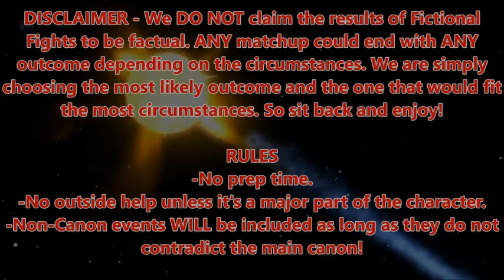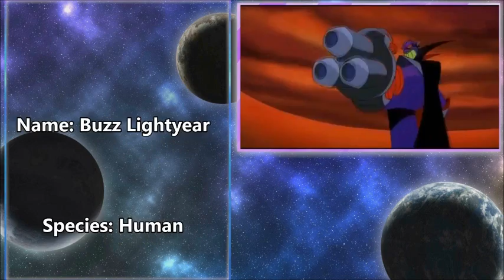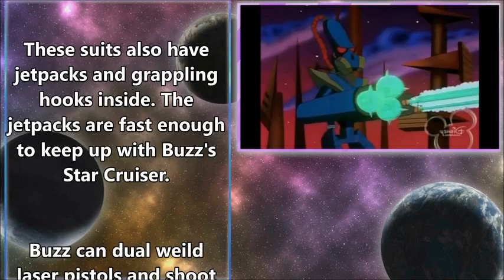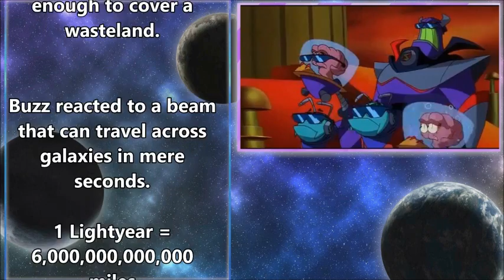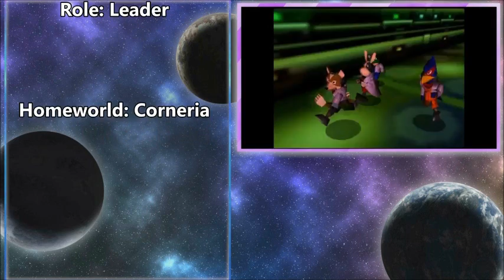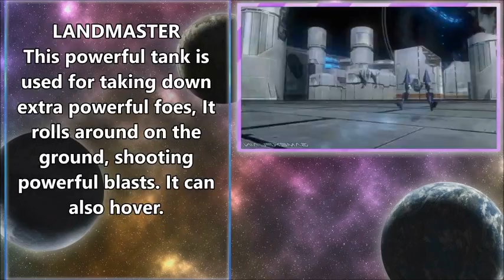FICTIONAL FIGHTS - Buzz Lightyear VS Fox McCloud (Episode Commentary)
Craaaaawling iiiin myyyy skiiiiin.